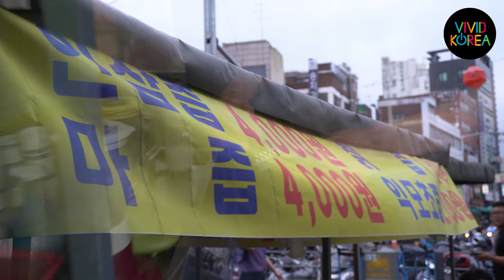[4K] 마즙 / 동대문 / Yam Juice / Korean Food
[4K] 마즙 / 동대문 / Yam Juice / 4,000KRW (3.71USD) / DongDaeMun Market, Seoul, Korea / Korean Food
▶ If you have any questions about Korean food, please let us know by comments! I will show it to you :D